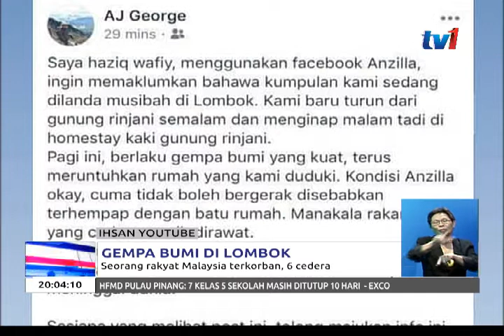GEMPA BUMI DI LOMBOK : SEORANG RAKYAT MALAYSIA TERKORBAN, 6 CEDERA ( 29 JULAI 2018)